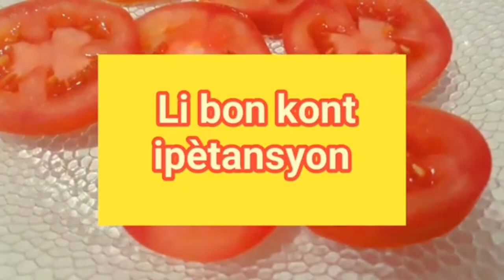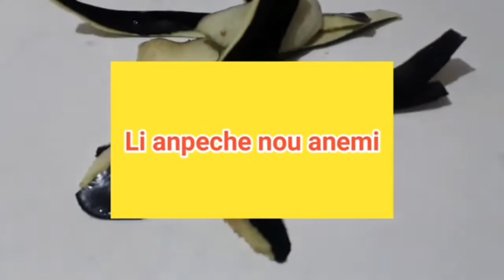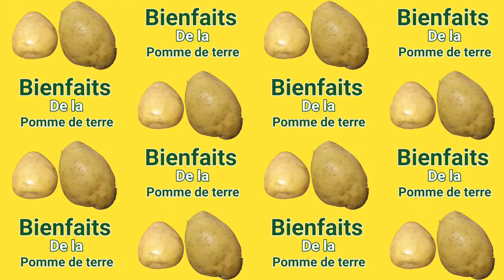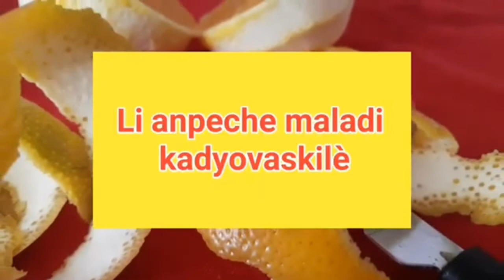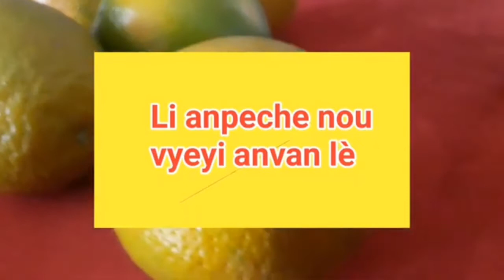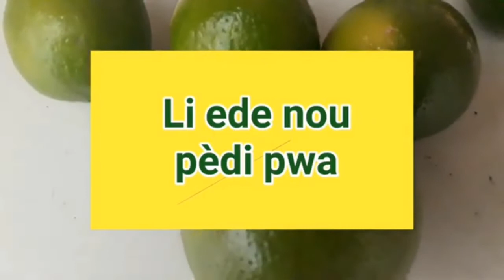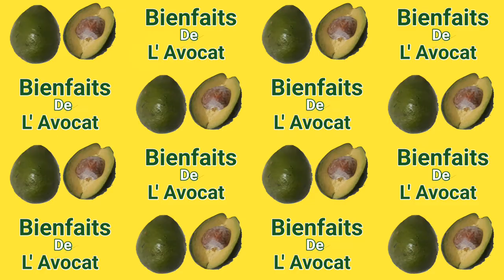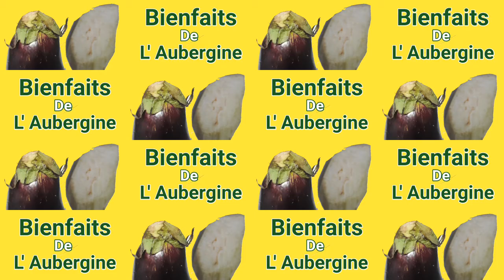Bienfaits ( Troisième Partie)